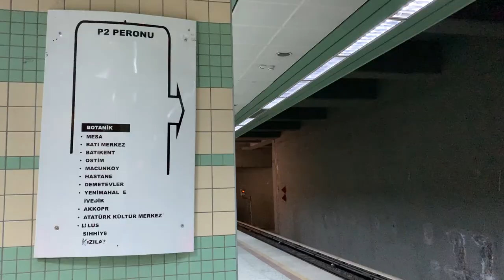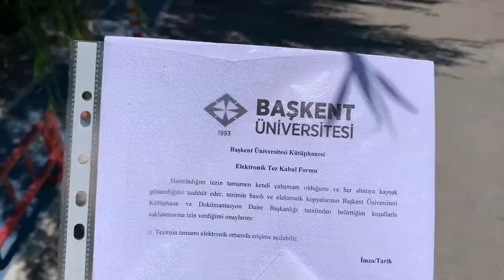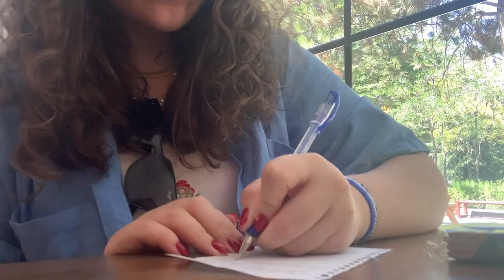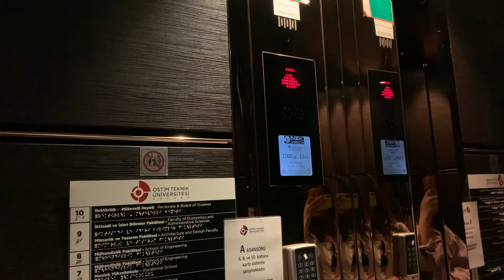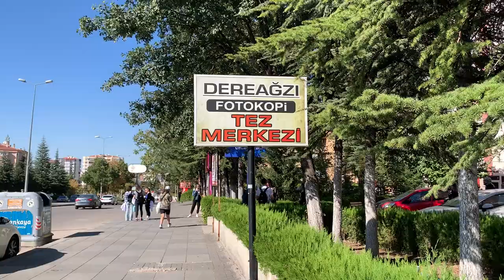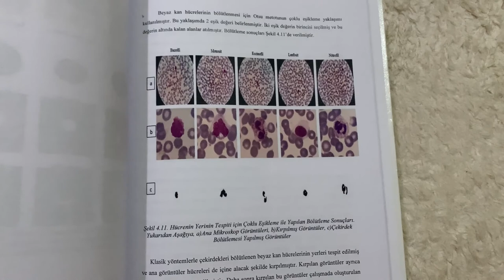BUNU TUTUYORUM ÇÜNKÜ ELİMDE ŞU AN 😂 | Tezim Sonunda Basıldı, Başkent Üniversitesi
Herkese merhaba. 🙋‍♀️
Yeni bir video ile buradayım. Upuzun süren bir yüksek lisans sürecim sonunda bitti ve tezimi bastırdım. Kendimi o kadar mutlu ve rahatlamış hissediyorum ki anlatamam. Bu süreç benim için aşırı stresli geçti ama sonunda bitirdim. Bu süreçte yanımda olan herkese çok teşekkür ediyorum. Sizleri çok seviyorum. İyi ki varsınız hepiniz. 💜
Umarım severek izlersiniz. 🌸